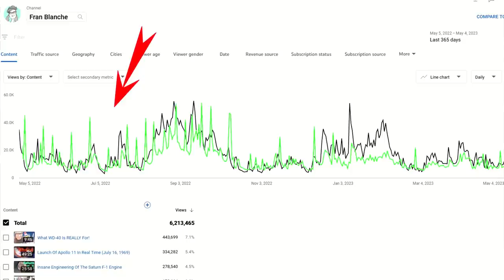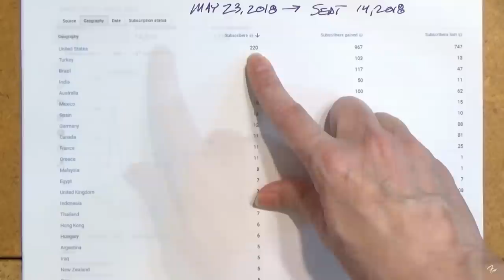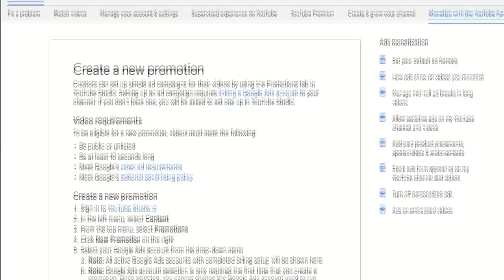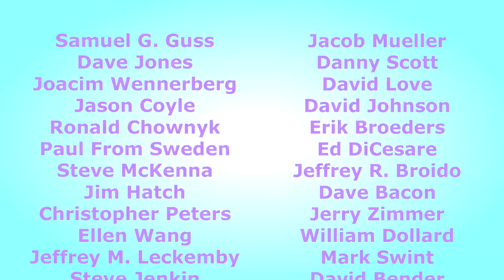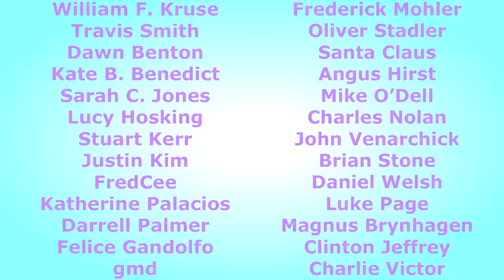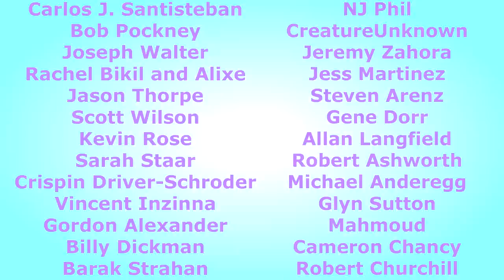YouTube is Now "Pay To Play"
Nice channel... Be a shame if something would happen to it! We'll offer you protection.